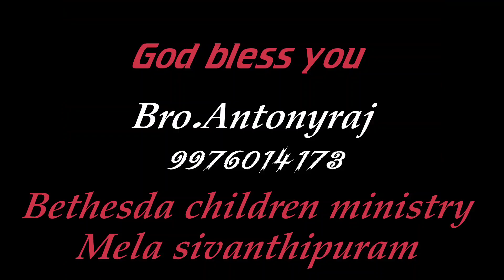coutrallam children camp activity/vishwavani meeting/bethesda children ministry #2024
Bethesda children ministry
Mela sivanthipuram